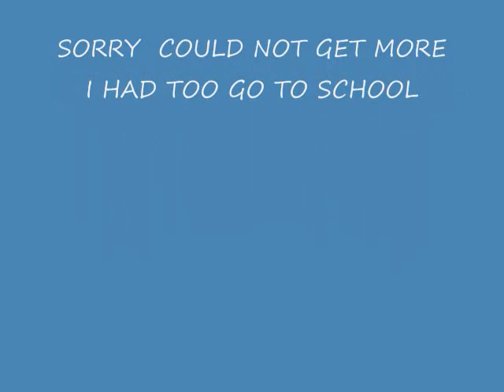OAK CREEK GARBAGE TRUCK!!!.wmv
2010 wmautoreach123 Productions